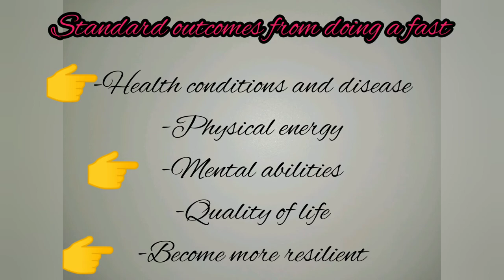Day 6 (7 Day water fast)